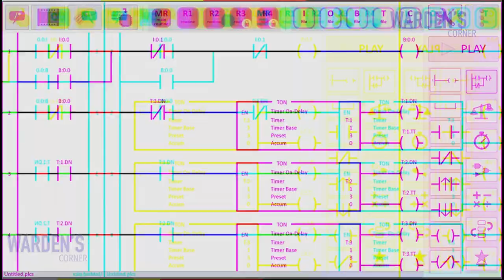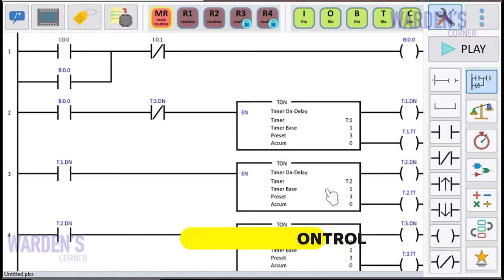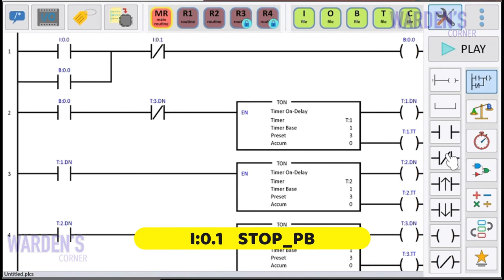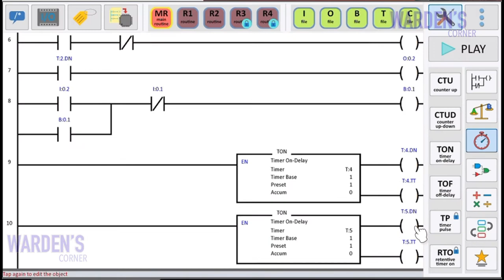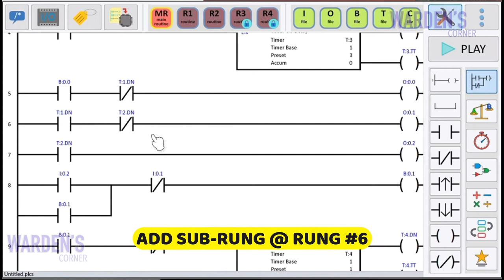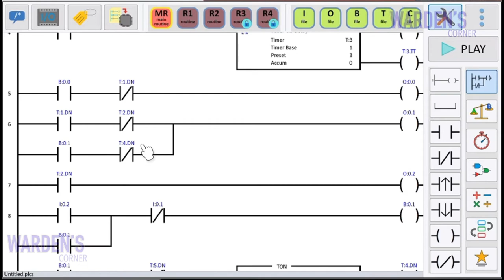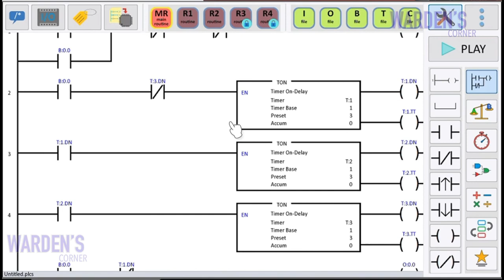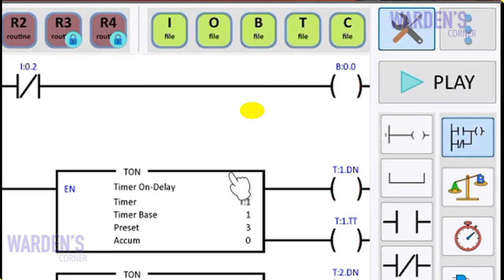2 | 1 WAY TRAFFIC LIGHTS | with HAZARD or WARNING CONTROL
Best PLC Simulator of 2020